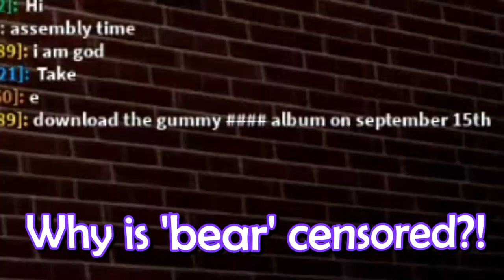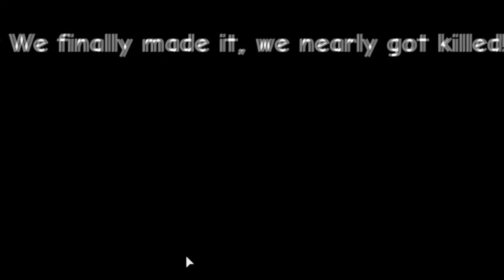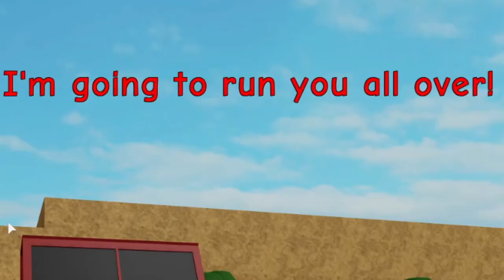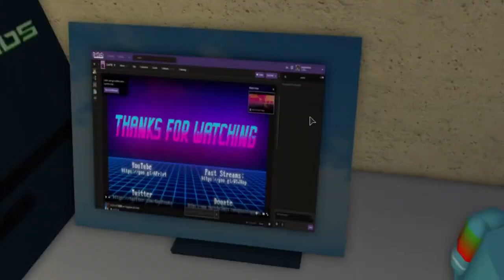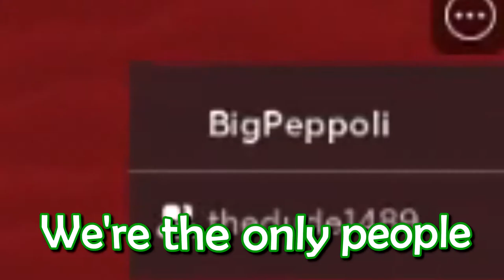ROBLOX is my new favourite game (feat. Mr Banjoozie)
Roblox is the new BEST game, better than Minecraft, Among Us, Fall Guys and any other new game! Whether you're running from Shrek, dodging minions from Despicable Me or being eaten by James Charles, Roblox is a very... unique place! I have to say that ROBLOX is my new favourite game

0:00 Shrek's Scary School
2:05 The Village
6:23 Escape the minions
10:04 Getting eaten by James Charles

Roblox is an online game platform and game creation system developed by Roblox Corporation. It allows users to program games and play games created by other users like Minecraft servers or Minecraft Bedrock maps but in ROBLOX where you can play solo or with friends. I play with MrBanjoozie The Poptart from the Muffin SMP by TheMuffinGamer and we had a very cursed time on the strangest roblox minigames ever made